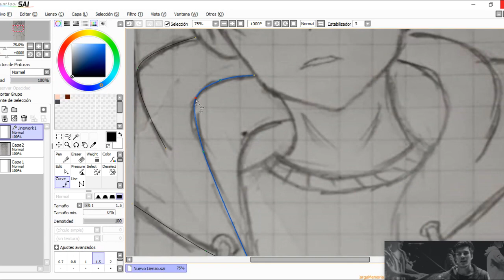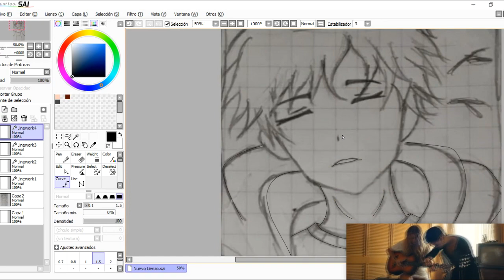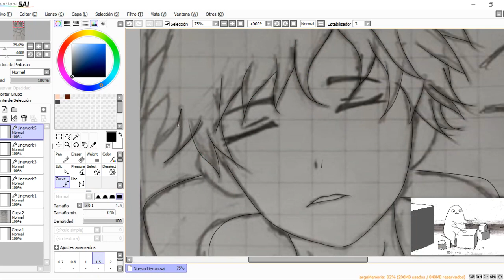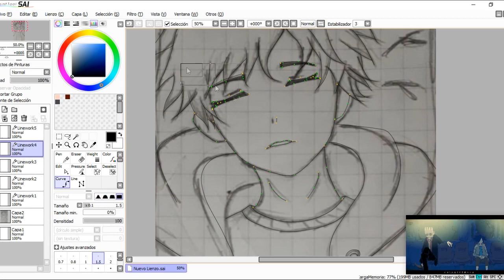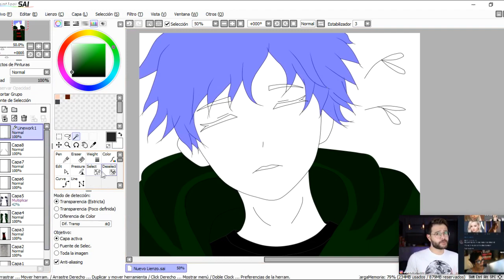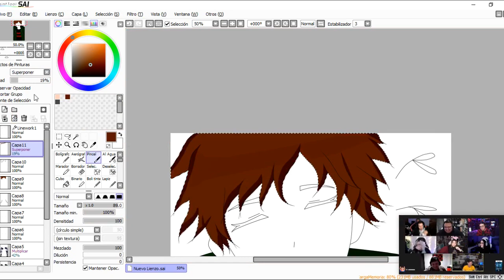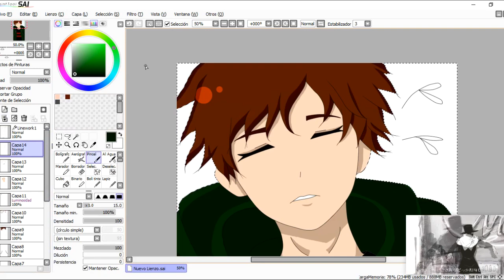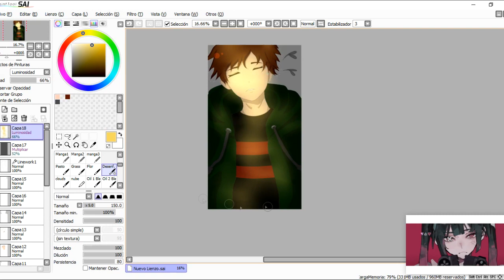dibujando un fondo de pantalla | chendra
Si tienen mas ideas para hacer vídeos dímelo en los comentarios.